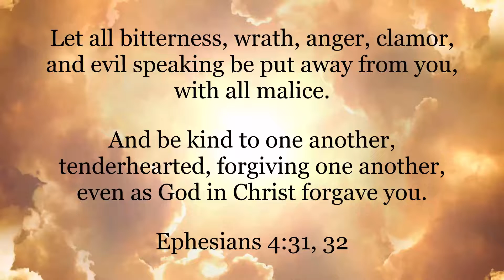Valley Of Triumph & Golden Wasteland! | Let’s Play: SKY CHILDREN OF THE LIGHT - Nintendo Switch [#3]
Sky Children Of The Light Was Originally released on IOS by developer thatgamecompany to Mobile devices not too long ago, And now Its here on Nintendo Switch! And good God It’s amazing! And the fact that the game is Free is absolutely mind-blowing. Not only will you be absorbed in the games mesmerizing graphics, but the music will send you on a therapeutic trip to your happy place! Yes, in the game you get to interact and discover with people from all over the world, and that just makes it even more phenomenal!